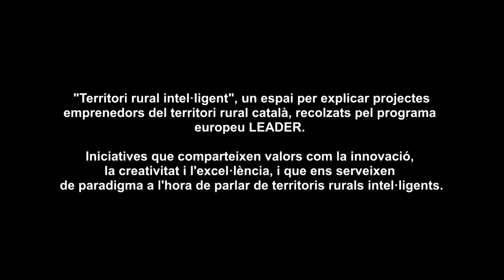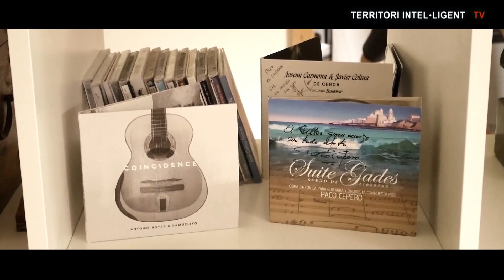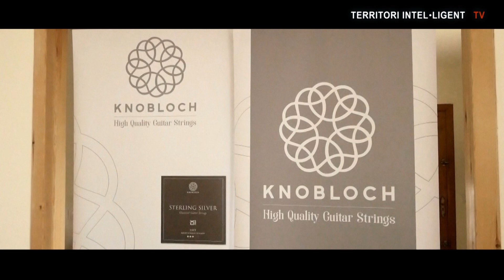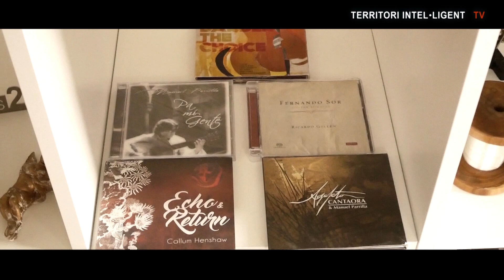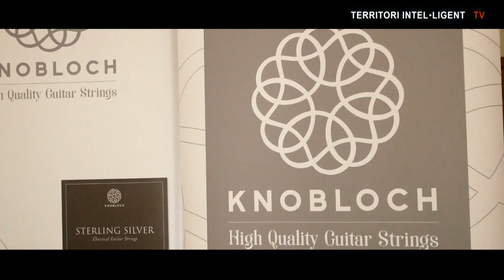ARCA - TERRITORI RURAL INTEL·LIGENT - KNOBLOCH STRINGS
Associació per al Desenvolupament Rural Integral de la Zona Nord-Oriental de Catalunya (ADRINOC), membre de ARCA, amb la col·laboració de Future Tools 21, ens presenta Knobloch Strings

"Territori rural intel·ligent", és un espai per explicar projectes emprenedors del territori rural català, recolzats pel programa europeu LEADER.

Iniciatives que comparteixen valors com la innovació, la creativitat i l'excel·lència, i que ens serveixen de paradigma a l'hora de parlar de territoris rurals intel·ligents.

Conducció i direcció: David Escamilla Imparato.

Creació audiovisual: Lluc Oliveras.

Una producció de Futuretools21, en exclusiva pel seu canal de YouTube FUTURETOOLS TV.